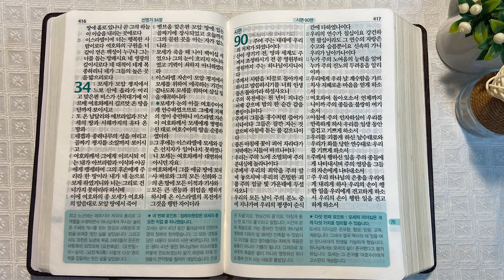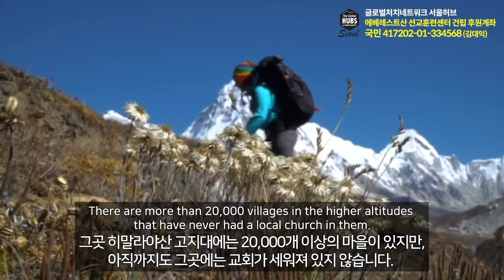7회독 7일 | 신명기 7~34장, 시편 90편(통독성경 61~70일) | 성경을 열면 기적이 열립니다. | 통박사 조병호의 역사순 성경통독